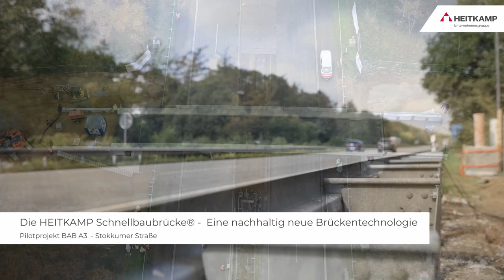Die HEITKAMP Schnellbaubrücke® - Pilotprojekt Stokkumerstraße A3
Unsere Erfahrung seit 1892 bauen wir in Vorsprung sichernde Innovationen  aus. Im Brückenbau beweist dies eindrucksvoll das Pilotprojekt der Bundesautobahn A3 „Stokkumer Straße“ bei Emmerich. Dort wurde die patentierte „HEITKAMP Schnellbaubrücke®“ in nur 2880 Minu-
ten aufgestellt. Mit minimal-invasivem Eingriff   in den Verkehr, optimaler Kostenefﬁzienz und maximal erreichbarem Nachhaltigkeitswert.